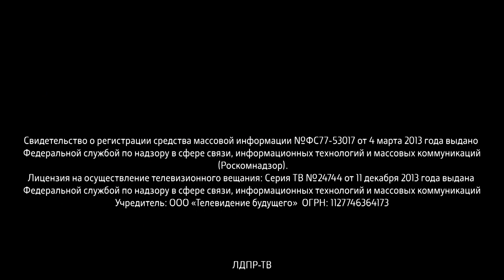Слуцкий: Это театр абсурда…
0:10 Леонид Слуцкий об абсурдной демократии Запада
2:33 Леонид Слуцкий о русской цивилизации на 24-м Всемирном русском народного соборе
5:33 Станислав Наумов о российском рекламном рынке
8:31 Леонид Слуцкий о создании государственного Банка развития
10:24 Сергей Леонов о мультимедийной выставке развития Дальнего Востока